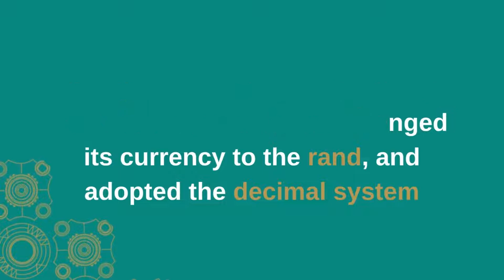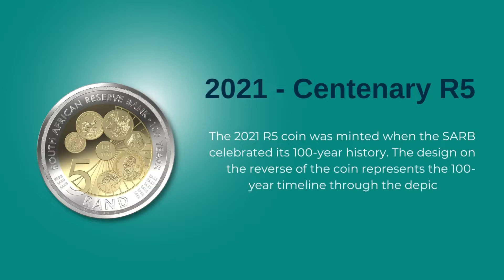Our heritage cast in our coins — South African coins through the ages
When the SARB opened its doors on 30 June 1921, the currency system in use was British ‒ consisting of pennies, shillings and pounds. The pound comprised 20 shillings, while one shilling was made up of 12 pennies, and one penny could be subdivided into two half pennies or four farthings (quarter pennies).

In May 1961, South Africa exited the Commonwealth and became the Republic of South Africa ‒ and changed its currency to the rand, and later adopted the decimal system.

Here's a brief history of our coins through the ages.